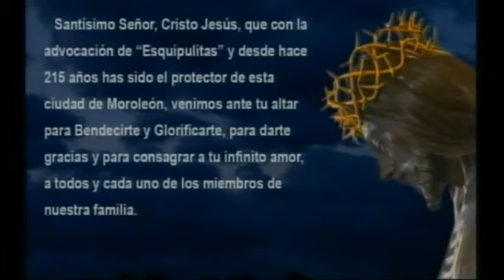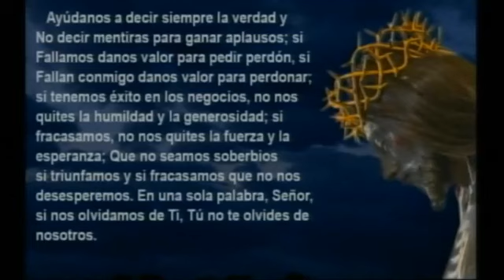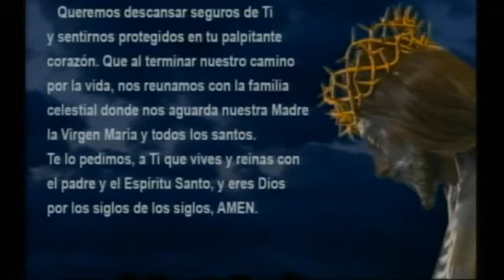Novena al Sr De Esquipulitas Moroleon Gto. 2020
1 Dia De Novena Al Sr De Esquipulitas De Moroleon Gto.
05 De Enero 2021